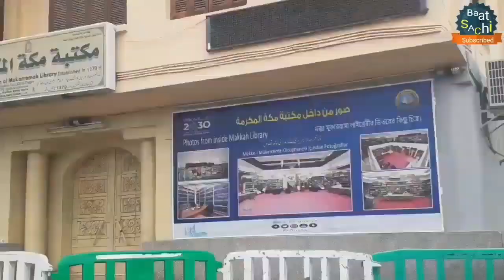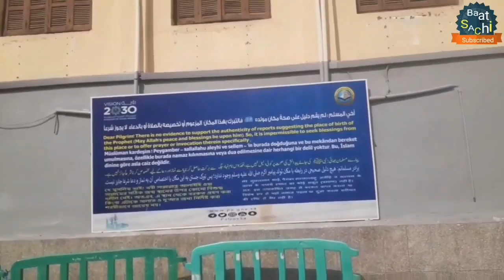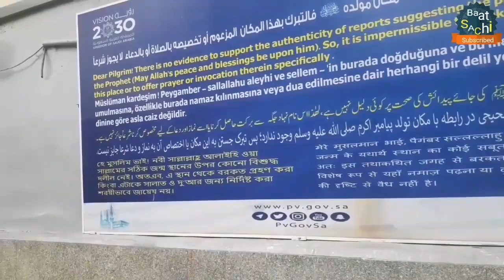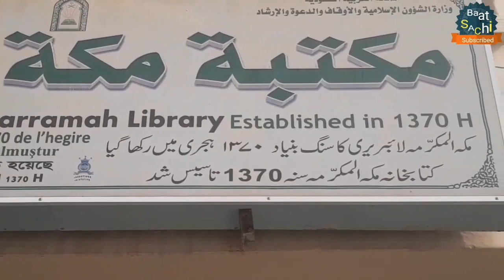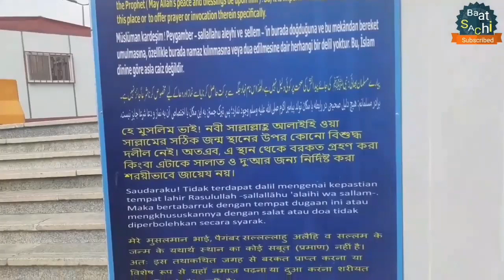Birth place of Hazrat Muhammad S.A.W in Makkah near masjid Al-Haram | Prophet Muhammad S.A.W House